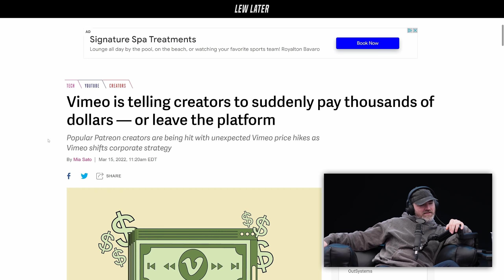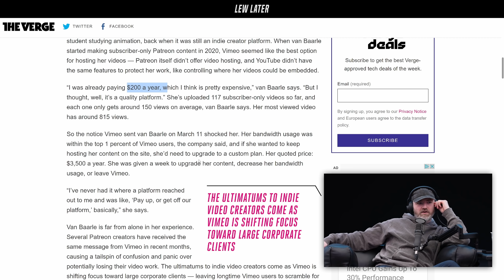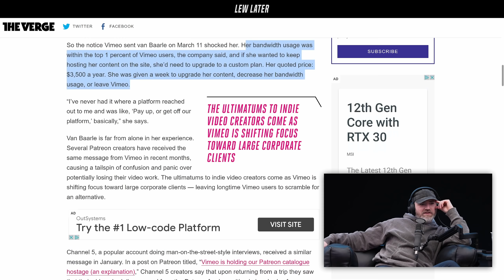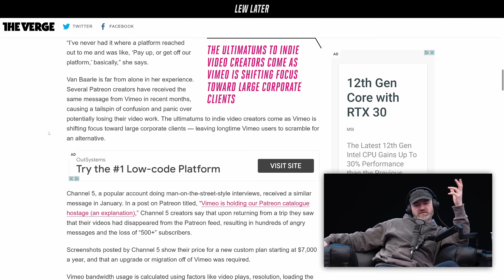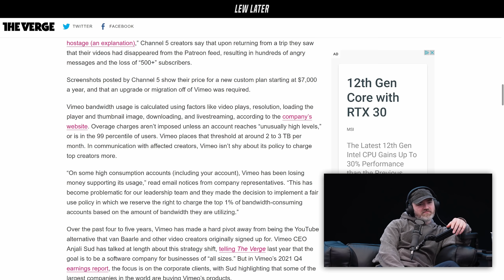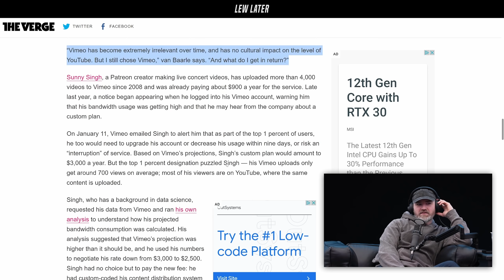Vimeo Demands Money From Their Creators